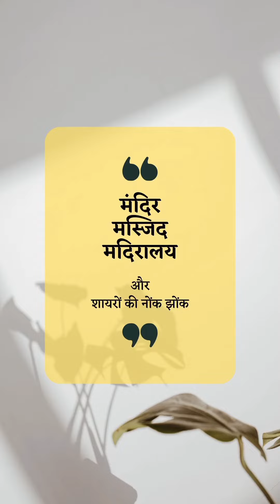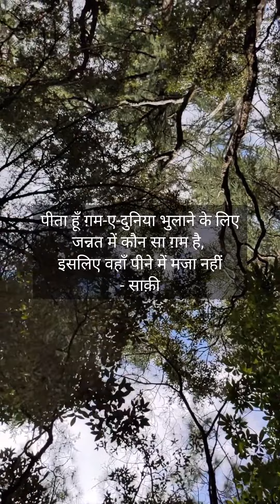मस्जिद, शराब, मदिरालय पर शायरों की नोंक झोंक (Urdu Shayari on Masjid, and Sharab/Wine)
Some poets write like a straight line, some go in circles, some complete the circle. This is one such discussion of circles, inverted circles and intersecting circles!

ज़ाहिद शराब पीने दे मस्जिद में बैठ कर
या वो जगह बता दे जहाँ ख़ुदा न हो
- ग़ालिब

मस्जिद ख़ुदा का घर है, पीने की जगह नहीं
काफिर के दिल में जा, वहाँ ख़ुदा नहीं
- इक़बाल

काफ़िर के दिल से आया हूँ मैं ये देख कर
ख़ुदा मौजूद है वहाँ, पर उसे पता नहीं
- अहमद फराज़

ख़ुदा तो मौजूद दुनिया में हर जगह है
तू जन्नत में जा, वहाँ पीना मना नहीं
- वसी

पीता हूँ ग़म-ए-दुनिया भुलाने के लिए
जन्नत में कौन सा ग़म है,
इसलिए वहाँ पीने में मजा नहीं
- साक़ी

Check out Madhushala podcast episode 13 for the full context and audio.